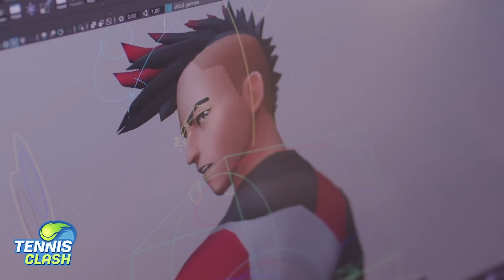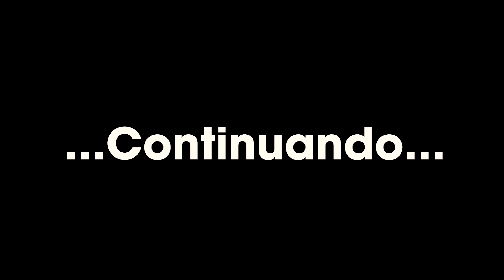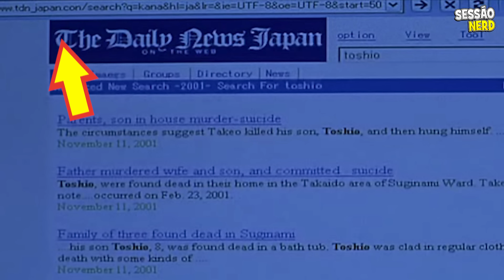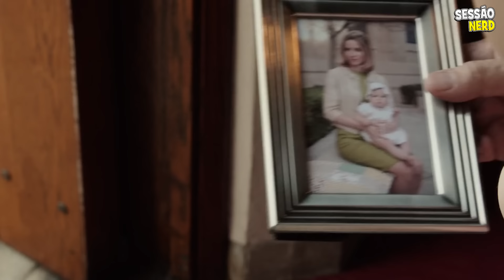ERROS em FILMES DE TERROR que você não percebeu! 😲 [Parte 2]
Instale o Tennis Clash grátis ✅ IOS ✅ ANDROID ✅ Ganhe 200 Gemas e 500 Moedas!

23 ERROS Imperdoáveis em FILMES de TERROR 🤦‍♂
Você certamente já assistiu esses filmes, mas não percebeu isso!

▶ 00:48 | Pânico na Floresta
▶ 02:39 | Olhos Famintos
▶ 03:10 | Hellraiser
▶ 03:28 | Jogos Mortais
▶ 04:41 | Uma noite Alucinante 2 (Evil Dead 2)
▶ 06:06 | A casa de Cera
▶ 06:54 | Alien: O oitavo passageiro
▶ 07:51 | O Grito
▶ 08:54 | Annabelle
▶ 09:42 | Os fantasmas se divertem

★ CONTEÚDO

Apesar de todas as produções possuírem erros e falhas, os filmes de terror levam isso a um nível um pouco mais absurdo e engraçado.

Devido à normalmente serem produzidos com baixo orçamento.

Neste vídeo você verá detalhes que não percebeu antes, como zíper nos trajes dos monstros, equipamentos da produção, e muito mais.

Isso provavelmente fará você perder um pouco do medo!

Publicamos anteriormente um vídeo com erros em filmes de terror, e vocês pediram muito por uma continuação.

Por isso hoje você vai conhecer os erros mais absurdos dos filmes de Terror Parte 2.

Separei os filmes mais pediram no último vídeo, então provavelmente seu terror favorito estará aqui.

Caso não esteja, comente qual é que podemos fazer uma parte 3, quem sabe?